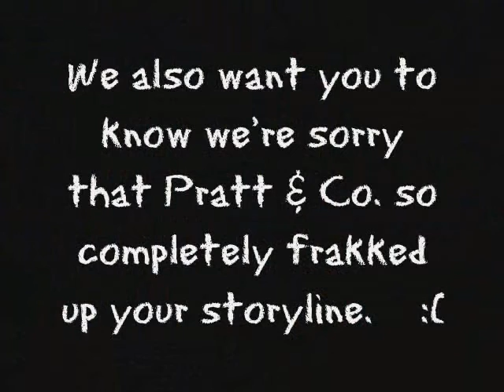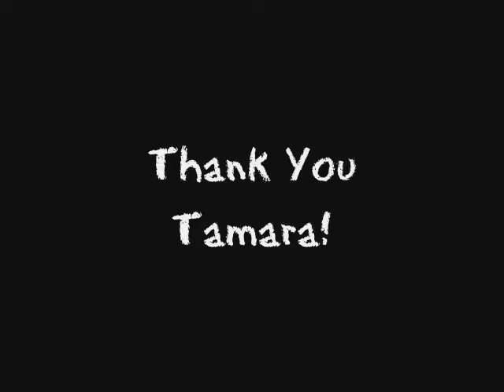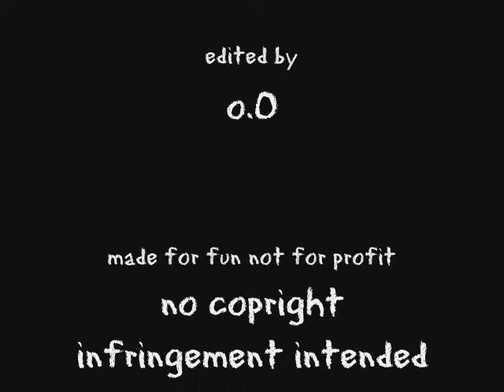Tamara Braun Tribute * Reese Williams AMC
A tribute to the wonderful Tamara Braun and her portrayal of Reese on All My Children. (Also features the amazing Eden Riegel).  The world should know how terrific TB is, even if the writers screwed up the storyline!